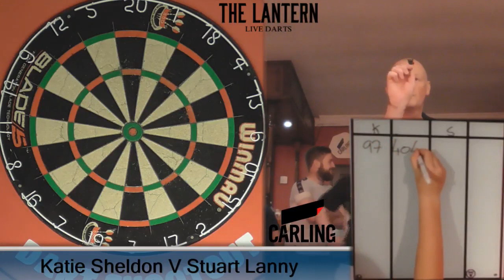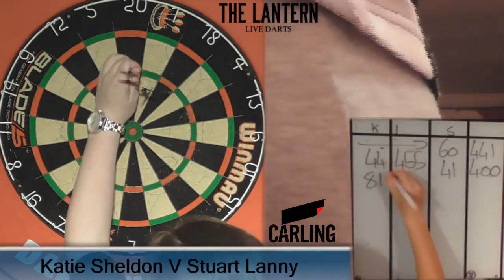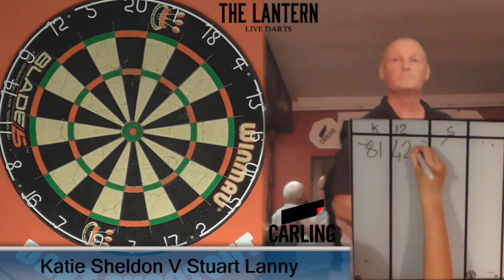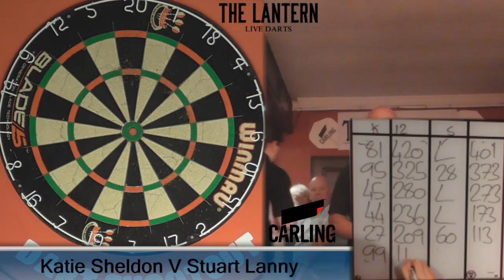Night 9 - 2019 - Katie Sheldon V Stuart Lanny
Live Darts from the Lantern Navan
8 Night Shootout 2019
Night 9 (Extra Night)
Friday 2nd August 2019